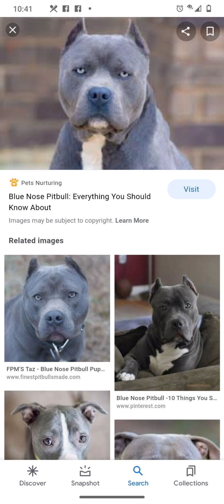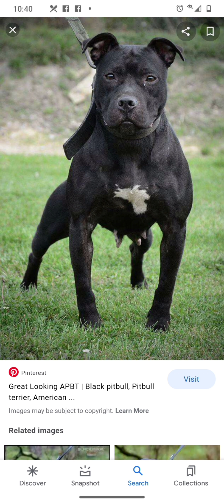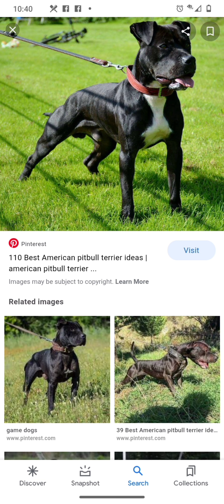keep it real what a real Pitbull supposed to look like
blue dogs are not a dog breed that is a blanket time there's no such thing as blue nose pitbulls keep it real go to difference between a real game bread Pitbull then American bully

hello it's your boy moore mastiffs have American bulldog I crossed to American bully I created my own breed I called my breed American bully bulldogs good protection home dogs good around children very obedient very good strong work dogs if anyone interested in purchasing one you can get with me on my Facebook page my Facebook my Facebook name is Chuck D

or you can continue to watch my YouTube channel hit the like and subscribe and become a member and we can go from there as well I thank you for watching my channel I truly appreciate it God bless